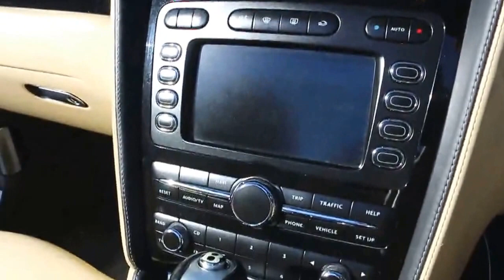Bentley Continental GTC 6.0 BiTurbo W12 AWD in Beluga Black London UK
Bentley Continental GTC 6.0 BiTurbo W12 6 Speed Automatic AWD registered August 2007 in Beluga Black with Magnolia Leather interior with Black Contrast Stitching and Black Roof